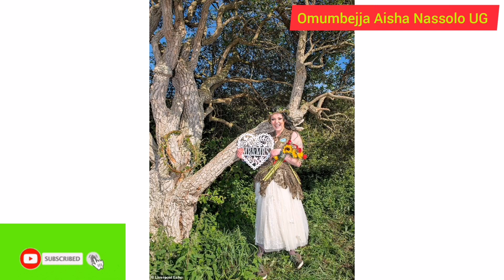Byewunyisa🤔! Wuuno omukyala eyafumbirwa omuti. Eggulo yakuzizza omwaka mulamba mubufumbo🤗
This is about a lady called Kate Camminghum , aged 38years, living in UK, who married a tree last year and she was celebrating her wedding anniversary yesterday in UK.

FacebookPage  Omumbejja Aisha Nassolo"The Storyteller"

Twitter (Omumbejja Aisha Nassolo Lyn)